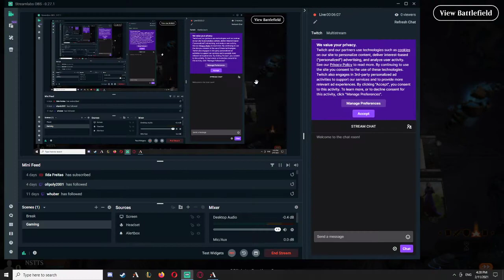Master's thesis Magic: Introduction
Learn all about the series with a nasty discard deck ;-) (homebrewed of course)